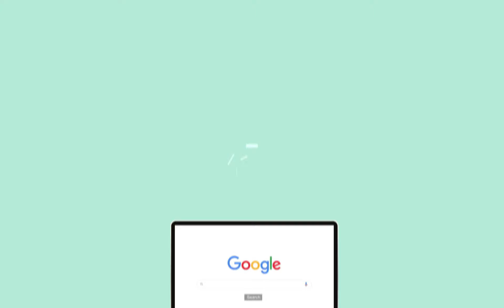White Orchid Review Baily L